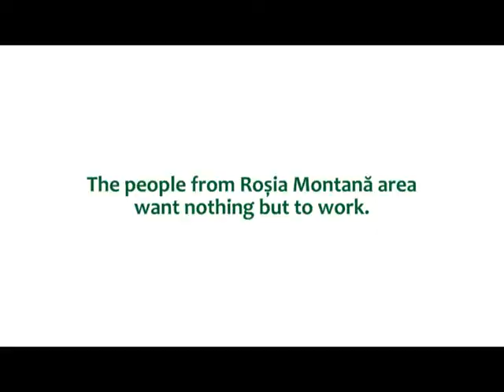RMGC_Scrisoare catre Romania_Simona Dragoi